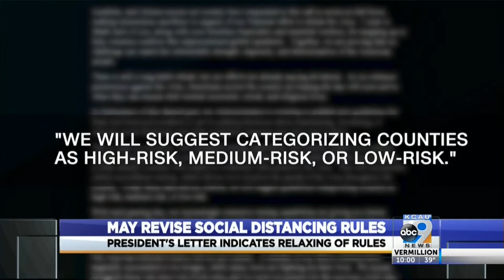President's letter indicates relaxing of social distancing rules